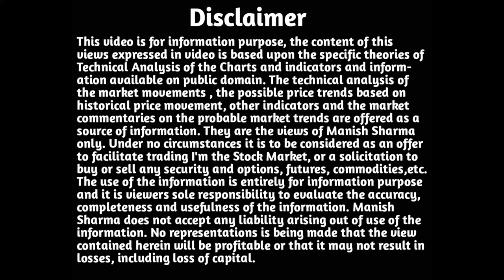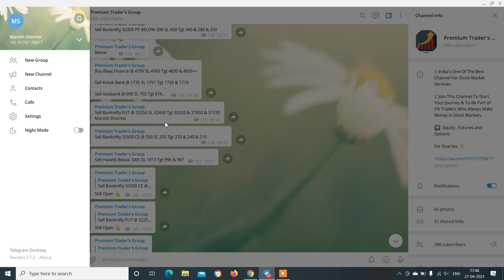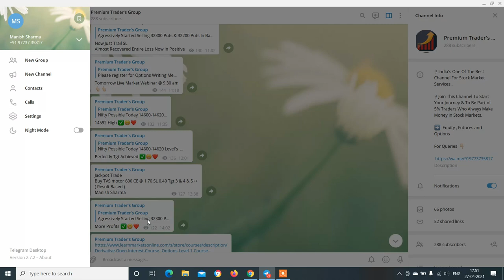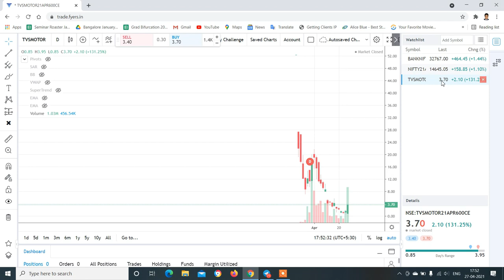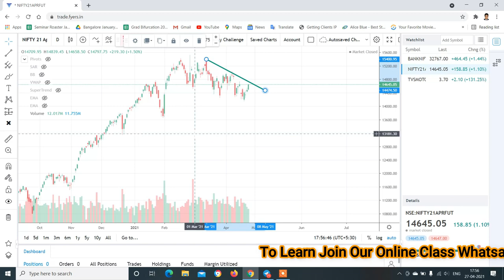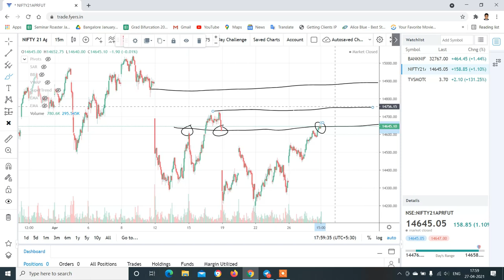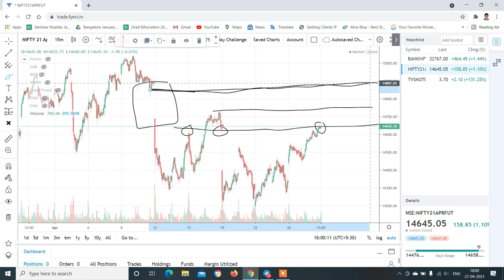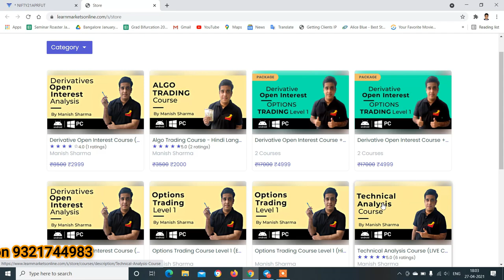Nifty & Banknifty Analysis with logic for 28-Apr